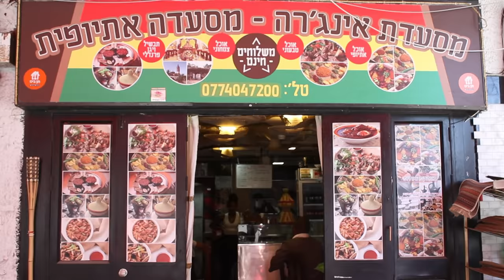Let It Rain (Official Video) - D.Lavi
Let It Rain aka Geshem Yored - D.Lavi

A HOT FUNGK-n-FUSION COMPOSITION. A must-have in your purchased favorites collection. Precious time is what it takes to bring forth the dynasty sound of an ORGANIC ARTIST. This work is a masterpiece. Each song that the artist D.Lavi composes has its own unique twist with a touch of funk, rock, old school, house, reggae, etc that can bring to mind, various influential artists. From D. Lavi's vault, his songs are a breath of original raw creativity & fresh air.

Let It Rain - Geshem Yored (Official Video)
Video footage @1 Take Rocks production